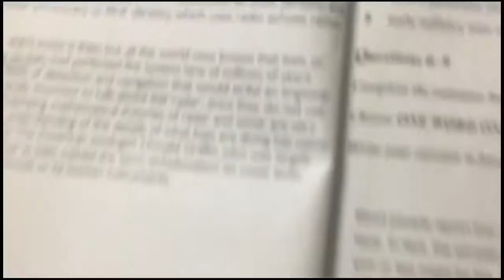Gurukul ka renovation shuru hogya hai😄✌🏻🚀